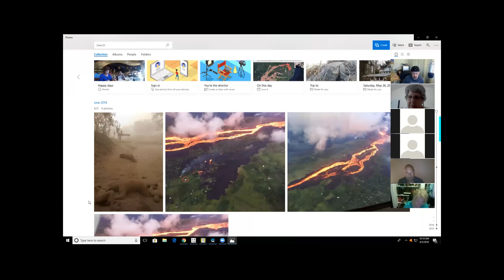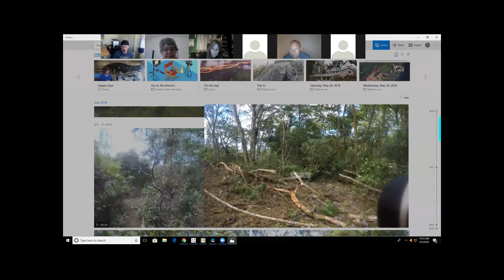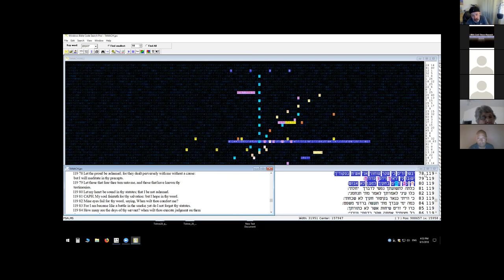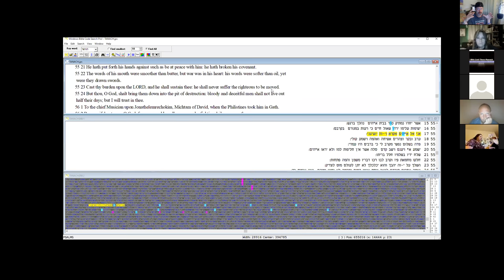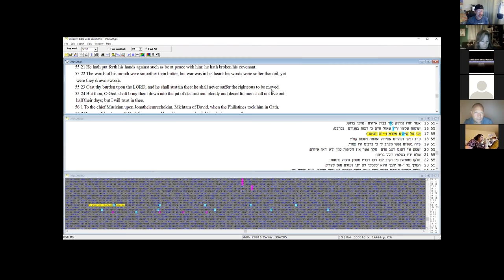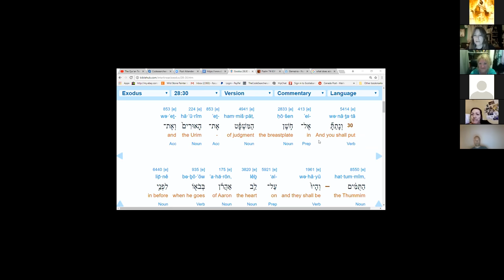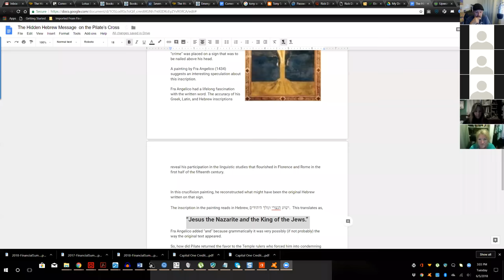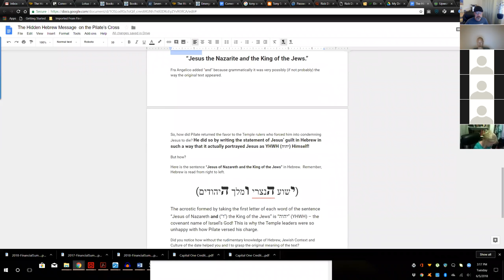Torah Code Class- Hawaii volcano- Mauna Loa (HIDDEN CODE for the code tubers)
i thought i would share the code class of today. most dont realize that i am with students twice a week talking Hebrew Torah Codes. in this class Chris will discuss the hidden code he found on Mauna Loa